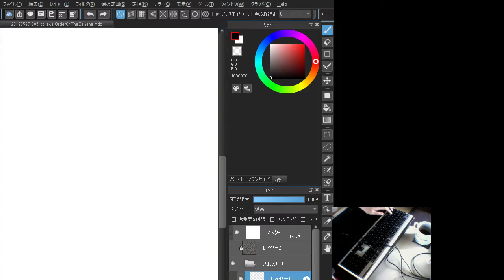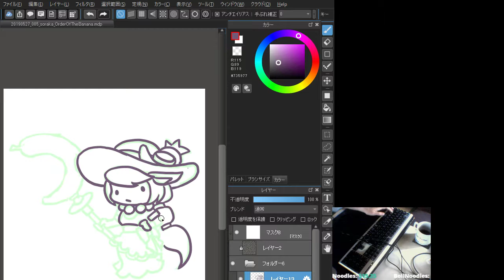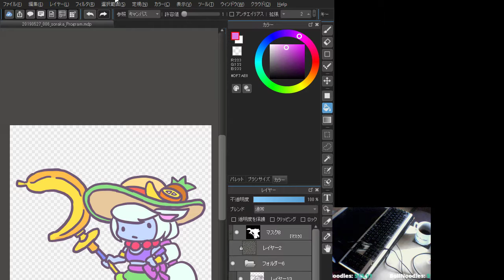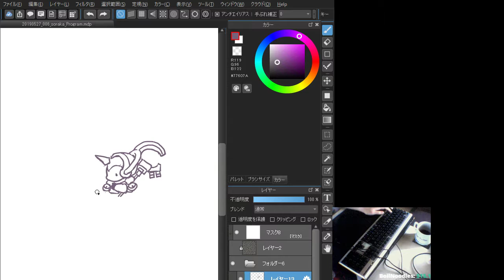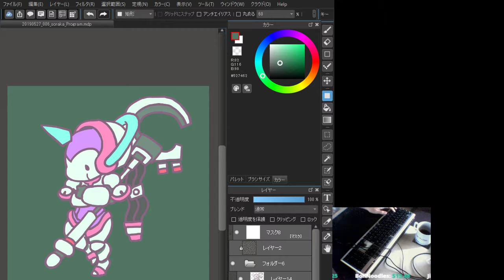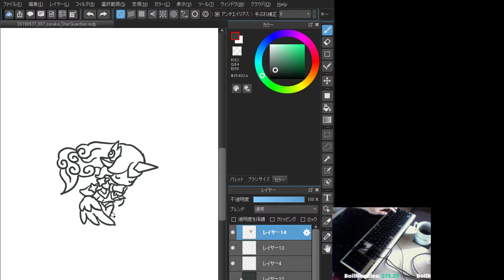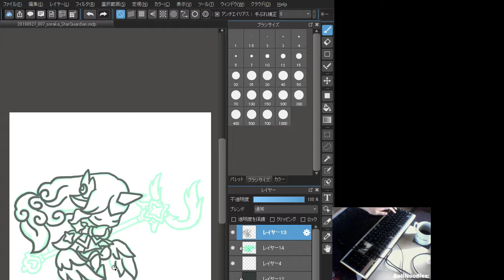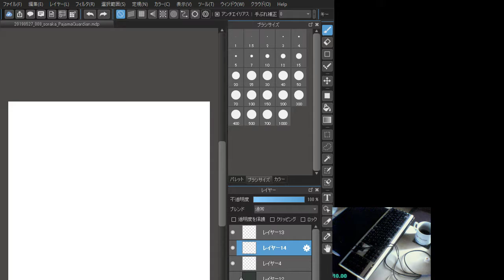Drawing Divine Celestine Reaper Soraka | ulg Gold